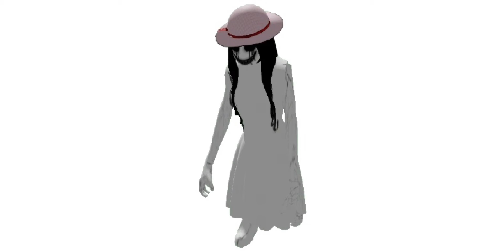Mimic theme 10 minutes